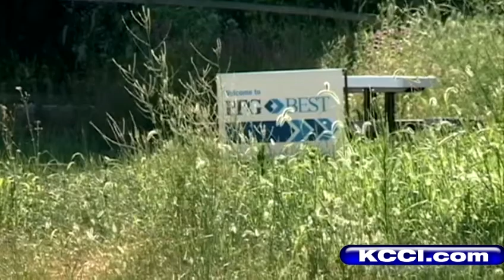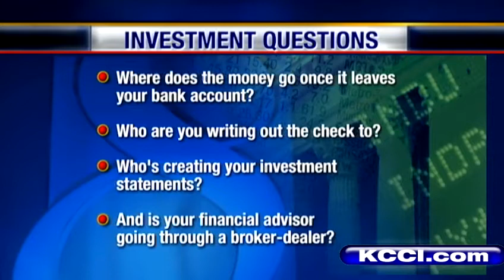Questions to ask to keep your investments safe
KCCIs Angie Hunt reports.